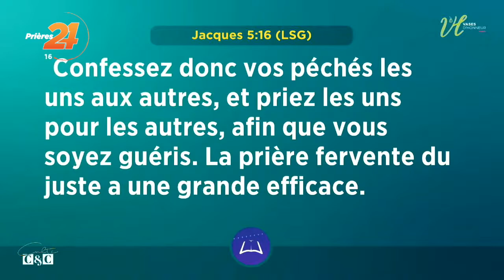EST-CE QUE TU PRIES ? - Pst Mohammed SANOGO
EST-CE QUE TU PRIES ?🤔

📍Es-tu confronté à un défi conjugal ?
📍Es-tu confronté à un défi emotionnel ?
📍Es-tu confronté à un défi financier ou professionnel ?

Rejoins-nous sur Prière 24, ⏰24/24.🌗
📝Participe à au temps de prière de combat spirituel de 3h à 6h GMT

🎆OUVRE TON CIEL PAR LA PRIÈRE🙏

24h sur 24, 7 jours sur 7

1. Vous voulez accepter JESUS ?

2. Vous avez un témoignage ?

3. Pour participez à Prière 24

4. Pour participer à  "Night Fire, Les veilles de victoire"

5. Donnez l'offrande de l'autel de Prière 24 en faveur des familles